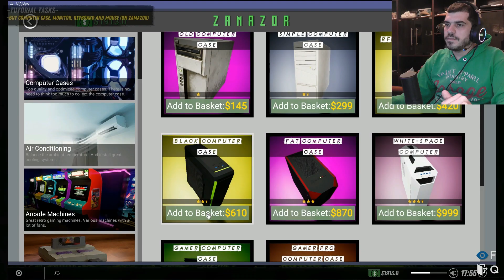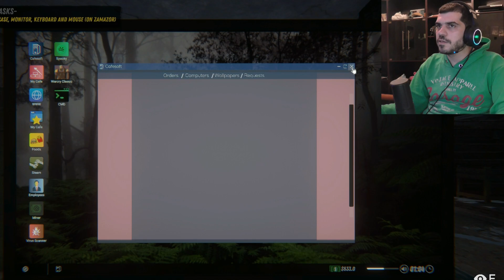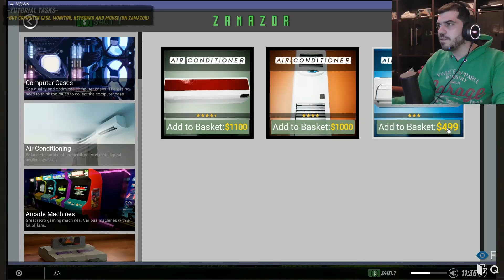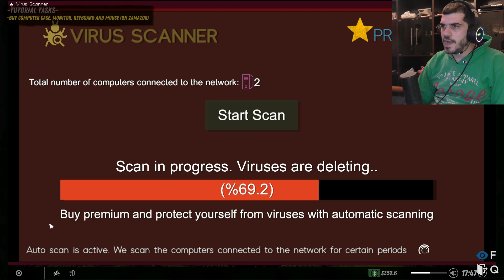ΑΝΟΙΞΑ ΣΕ ΚΑΚΟΦΗΜΗ ΓΕΙΤΟΝΙΑ INTERNET CAFE - INTERNET CAFE SIMULATOR 2 #1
Διάβασε Περιγραφή 👈
Subs Now GO 5k bro
🚨SAC:SARKAS26🚨
⭐INTERNET CAFE SIMULATOR 2⭐
Τhanks members:FK,ZAFEIRAS

Προσοχή τα Donates δεν επιστρέφονται εγώ δεν φέρω καμία ευθυνη,αν είστε ανήλικοι ελατέ σε επικοινωνία πρώτα με τους γονείς σας ευχαριστώ.
Γίνε subscriber αν σου αρέσει το κανάλι μου βοηθάει πάρα πολύ!
Κάνε Like αν σου άρεσε το βίντεο και πες μου την γνώμη σου στα σχόλια.

⚠️Social Media⚠️
🎞️sarkas_babee26(TikTok)

PC SPECS
SSD:PATRIOT PBU240GS25SSDR BURST 240GB 2.5'' SATA 3
ΗDD:Western Digital Caviar Green 500GB
Τροφοδοτικο:Aerocool KCAS 500W
CPU:Intel® Core™ i5-4460 Processor
GPU:MSI GeForce GT 1030 2GB Aero ITX OC
MOTHERBOARD: GA-H81M-DS2
RAM:HyperX Fury Black 16GB DDR3-1600MHz (HX316C10FBK2/16)
CASE:NZXT H500 Black

ΜΟΝΙΤΟR:AOC C24G1 Curved Gaming Monitor 24" FHD 144Hz
Keyboard:Trust Gxt 835 Azor
Mouse:Zeroground ms-3000G rgb sorlin

Subs now:3002

Tερματισμένα GTA:GTA VICE CITY OG VERSION✔️
                           GTA:SAN ANDREAS OG VERSION✔️
                           GTA SAN ANDREAS DEFINITVE EDITION❌
                           GTA ||| OG VERSION❌
                           GTA VICE CITY STORIES❌
                           GTA LIBERTYCITYSTORIES❌